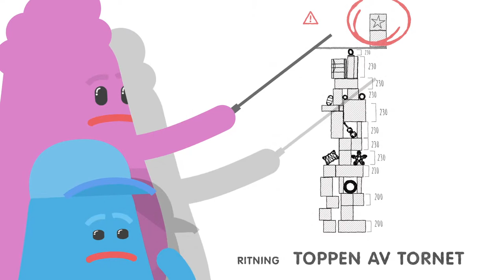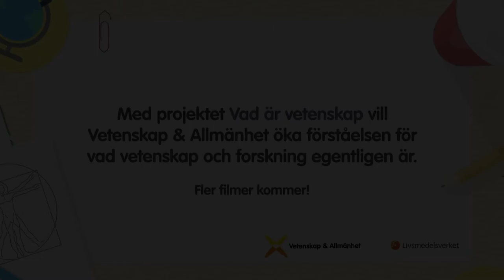What is Science?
The "What is science?" project aims to increase Swedish young people's knowledge about science and research. The project is coordinated by the non-profit organisation Public & Science (Vetenskap & Allmänhet, VA).